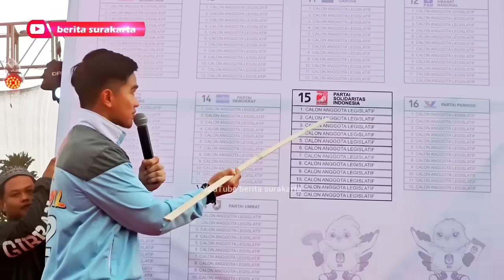KAESANG Gempur KANDANG BANTENG SOLO !! Kampanye Terbuka PSI !! Warga Tumplek Blek !!